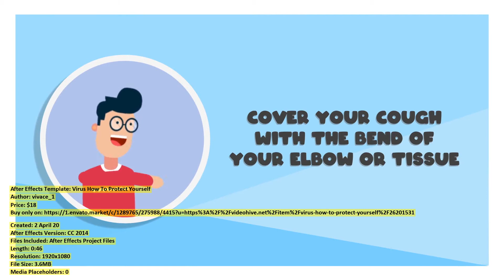Virus How To Protect Yourself | After Effects Template | VideoHive 26201531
Created: 2 April 20
After Effects Version: CC 2014
Files Included: After Effects Project Files
Length: 0:46
Resolution: 1920x1080
File Size: 3.6MB
Media Placeholders: 0
Text Placeholders: 17

Category: (logo-stings)

Description: You can use this After Effects template to inform an audience what they need to do to prevent an infection. It contai...
Dear author vivace_1, if you believe any that the use of the project preview on this channel are not legitimate, please write to e-mail and we will delete your video within 24 hours.